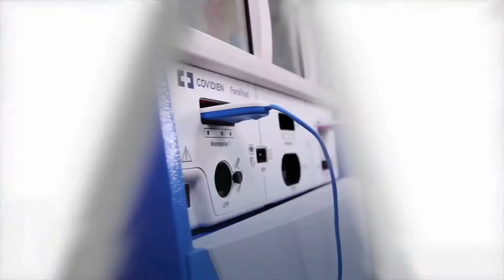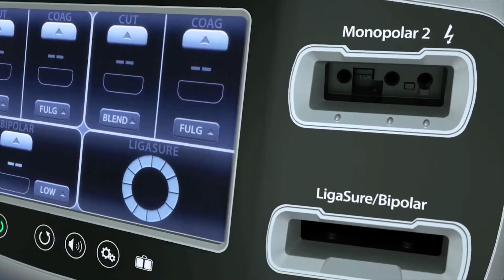Valleylab FT10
Electrocirugía - Sellado de vasos - Plataformas de Energía - Ligasure - Valleylab - Force Triad - Covidien/Medtronic